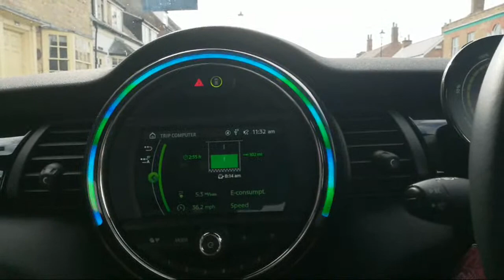102 Miles Later Arrived at Stilton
Solar Config:
PV all JA solar
14X280w (3.6kw Solis )
  8X300w (2.4kw Solaredge)

Givenergy AC coupled 3k, 5.2kWh storage  battery

EV Mini Cooper SE Level 2

share the benefits of cheaper 100% green energy with this link
** £50 credit each *

My recommendation for solar/battery installer:

Power Different
Hethel Engineering Centre
Chapman Way
Hethel
NR14 8FB